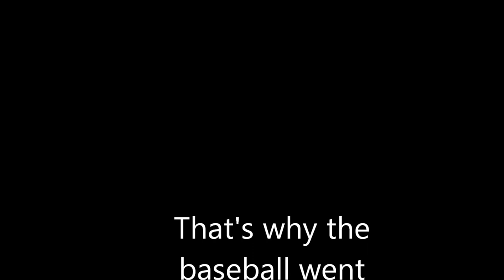Newton's Third Law of Motion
Olivia, Delayna and Jonathan's video project for Mrs. Thomas' 7th grade science class, period 7, HBW.